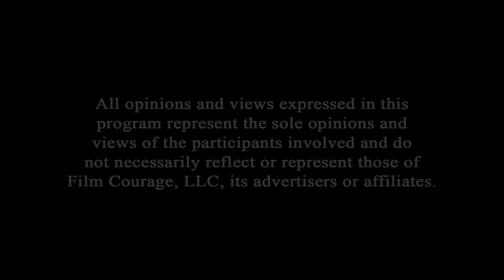Why 99% Of Screenwriters Fail - Corey Mandell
Corey Mandell is an award-winning playwright and screenwriter who has written projects for Ridley Scott, Wolfgang Petersen, Harrison Ford, John Travolta, Warner Brothers, Universal, 20th Century Fox, Fox 2000, Fox Family, Working Title, Paramount, Live Planet, Beacon Films, Touchstone, Trilogy, Radiant and Walt Disney Pictures.

Corey teaches screenwriting via private online classes using video conferencing to allow participants to see and hear each other in real time. His highly popular classes draw students from across the US, Europe and Australia.

His students have gone on to sell or option scripts to Warner Brothers, Paramount, Sony Pictures, Disney, Fox, Fox 2000, MGM, Universal, USA Network and Lifetime. Others have gained admission to the USC Graduate Screenwriting Program, the AFI Conservatory Screenwriting Program and Sundance Screenwriter’s Lab.

AUDIO